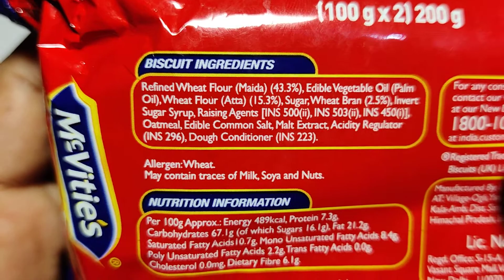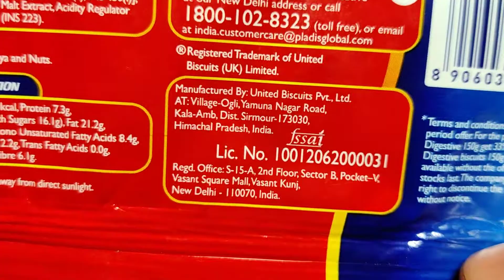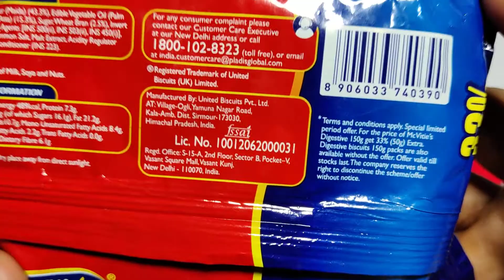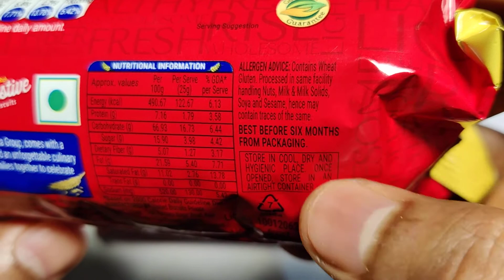McVities Digestive Biscuits Vs Tata Fabsta Digestive | Ingredients/Recipe, Taste, Price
Namaskar Dosto,🙏

Toh iss video mai mene aapko McVities Digestive Biscuits Vs Tata Fabsta Digestive Biscuits ka comparison karke dikhaya hai.

McVities Digestive High Fibre biscuits with Goodness of Wholewheat.

Dhanywad.!